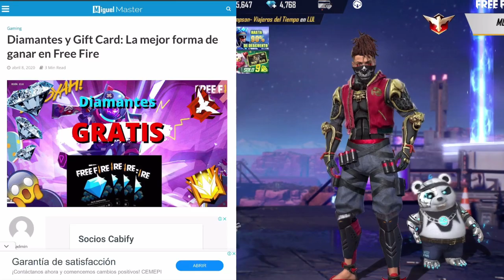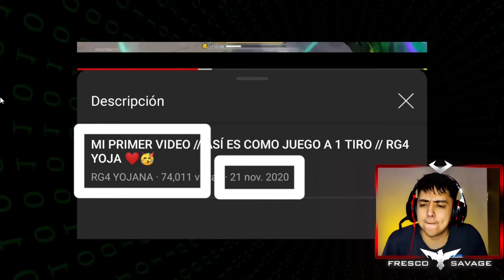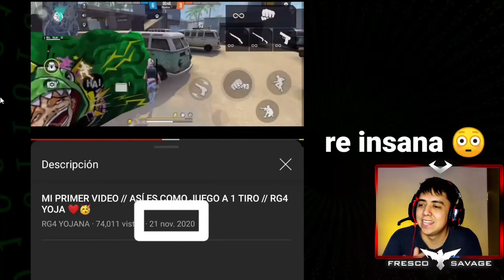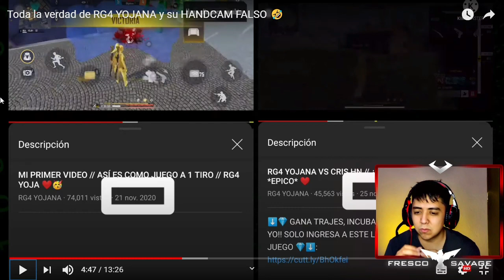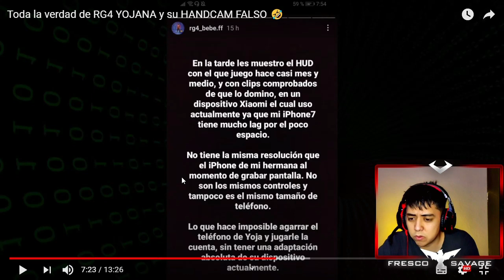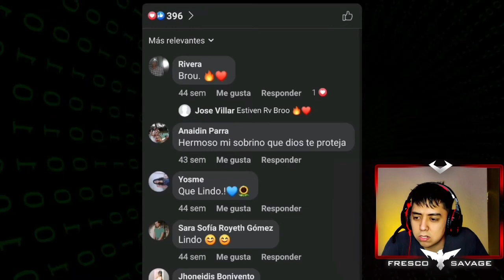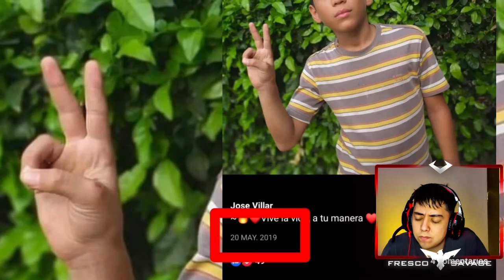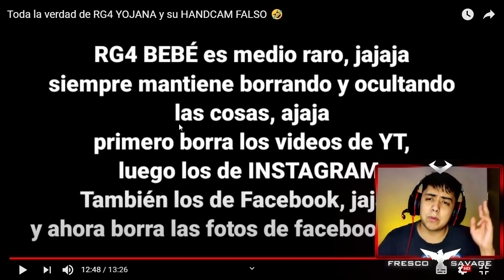DEMUESTRAN QUE EL HANDCAM de RG4 YOJANA es FALSO? 👀 TODA la VERDAD de RG4 YOJANA 😳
¿EN QUE CELULAR JUEGO? 😱😱

MI ID: 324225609 (ACEPTO REGALOS, NO CIERTO, BUENO SI QUIEREN 🤣❤️)

¿QUIERES VER MÁS VIDEOS QUE TE PUEDEN SERVIR? 🤔

tags *ignorar*

RG4 YOJANA,rg4 yojana le juegan la cuenta,free fire,yojana,yojana rg4,rg4 johana,la verdad de johana rg4,la verdad de yojana,la verdad de yojana rg4,rg4 bebe,rg4,maikel,roma ff,fresco savage,yojana vs m8n,Toda la VERDAD de RG4 YOJANA *su hermano le juega la cuenta* (con pruebas),rg4 joyana